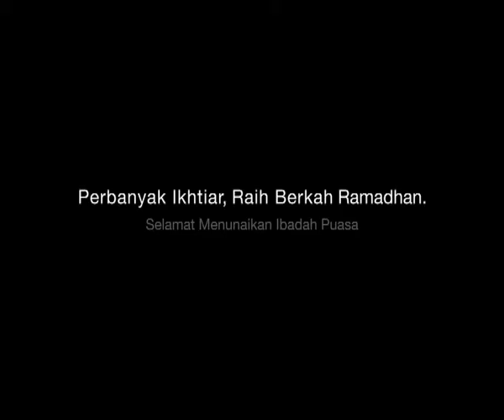Pertamina Ramadhan 2016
Director : Dedy Vansophi (Romo)
Sound Engineer : David
PH : Animo Production